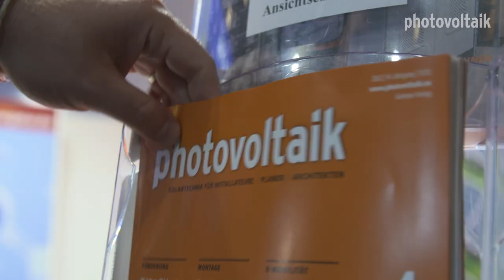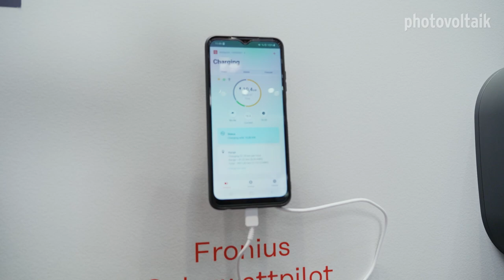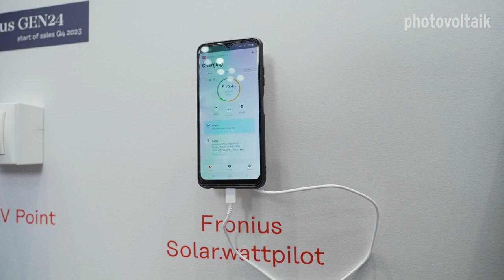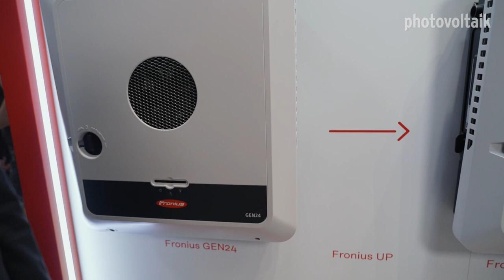Fronius: Sektorenkopplung aus einer Hand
24 Stunden Sonne sind möglich – mit der Nutzung des Solarstroms auch für Wärme und Mobilität. Fronius hat dafür alle Lösungen im Sortiment. Was dafür notwendig ist und wie es funktioniert, erfahren Sie von Leonhard Peböck und Robert Mühllehner vom Produktmarketing bei Fronius International.